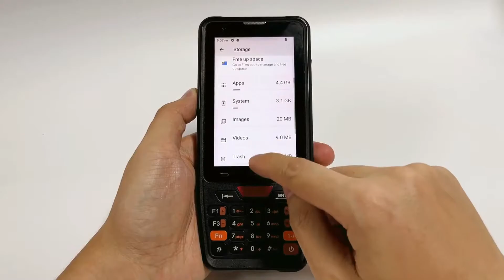PDA405 Handheld Intelligent Terminal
Feature:
1.Built-in Newland GM60 Mega Pixel Barcode Scanner,Support can crease code, stain code, big data bar code, damaged bar code, lowcontrast bar code, etc
2.Android 12 OS
3.3GB RAM,32GB ROM,4GB RAM,64GB ROM optional
4.MTK Helio P22 Octa Core 64bit 2.0Ghz High Performance Processor
5.Rugged Industrial IP67 Waterproof and Dustproof
6.250g,Slim Design,Easy To Carry
7.Extensible Handle and Charging Base